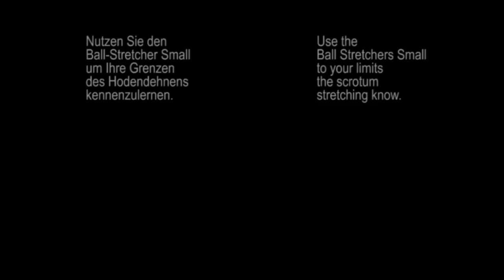Strappado-SM ABS-S Anwendung ( ABS-SG ) ... Handling / application of ball-stretcher small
Handhabung / Anwendung des Ball-Stretcher Small ( ABS-SG )